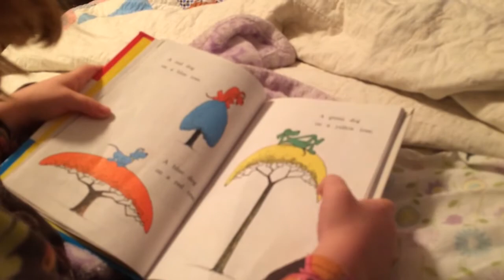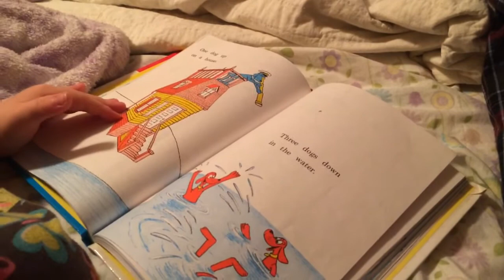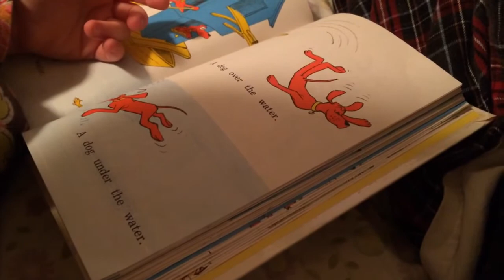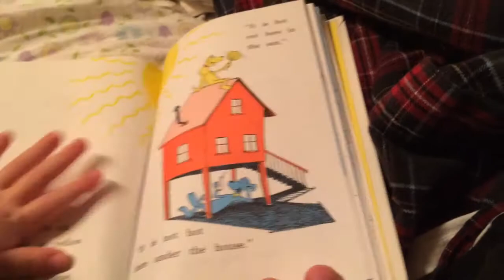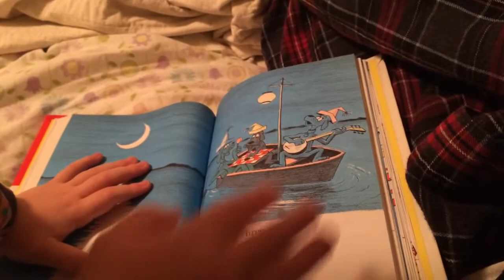That's Right, Daddy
Fia reading Go, Dog, Go!